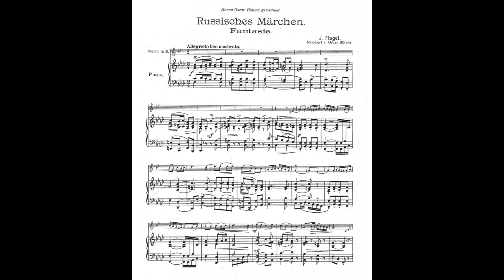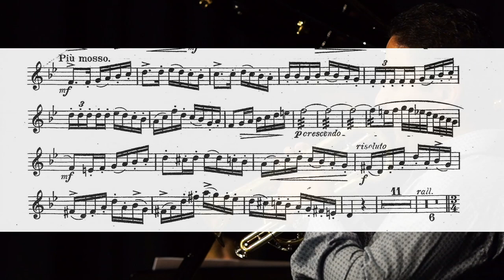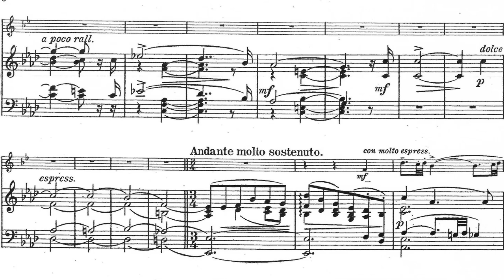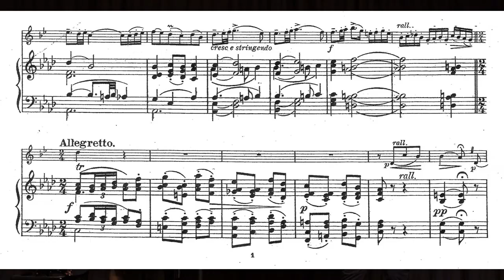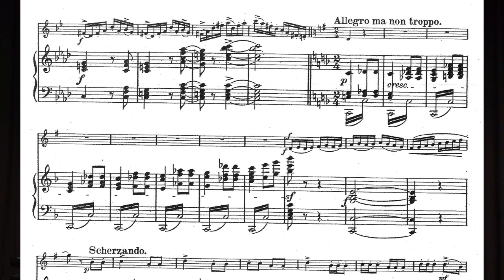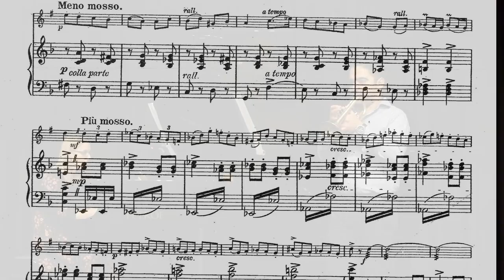David Salomon Jarquin Russisches Märchen - Fantasie für Cornet à pistons mit Klavierbegleitung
Russisches Märchen - Fantasie für Cornet à pistons mit Klavierbegleitung von Julius Nagel (geb. 1837 in Gotha, gest. 1892 in St.Petersburg)„Herrn Oskar Böhme gewidmet“

David Salomon Jarquin, Kornett
Vilmante Barahona, Klavier
Ersteinspielung der Originalausgabe in f-Moll, auf einem Kornett von Buddenbohm Brass (Nils Buddenbohm).

Die Komposition von Julius Nagel wurde Oskar Böhme gewidmet. Dieser revidierte sie später und brachte sie im Eigenverlag heraus.Die hier zu hörende Version ist identisch mit der Ausgabe, von der Oskar Böhme 1912 ein Exemplar der Staatsbibliothek zu Berlin schenkte. Diese Noten wurden von Edward Tarr bearbeitet und 2013 in der Reihe BRASS COLLECTION beim Verlag Schmid (Nagold) herausgebracht. Als Bereicherung des Repertoires erscheint im selben Verlag in der neuen Reihe HISTORIC BRASS EDITION in Kürze eine Ausgabe des „Russischen Märchens“ von Julius Nagel in der Fassung für Cornet à pistons und Orchester. Darin finden sich im Vorwort weitere Informationen von Guido Fröhlich (Herausgeber) und Jochen Heitger zum Komponisten dieses Werkes.Mein besonderer Dank gilt dem Trompeter Gerd Radeke, der mich seit vielen Jahren mit dem Blechbläserensemble Embrassy auf meinem Weg begleitet und diese Videoaufnahme realisiert hat.David Salomon Jarquin, 3. Oktober 2020 (Todestag von Oskar Böhme)